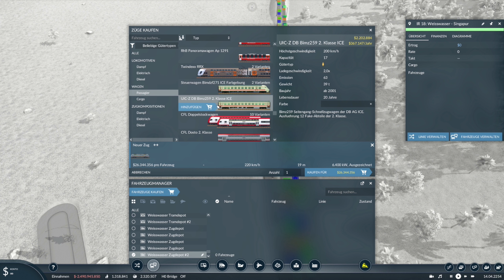Transport Fever 2 S10/#211: Wir bauen eine neue IR-Linie, und dabei Städte anfahren mit viel Verkehr